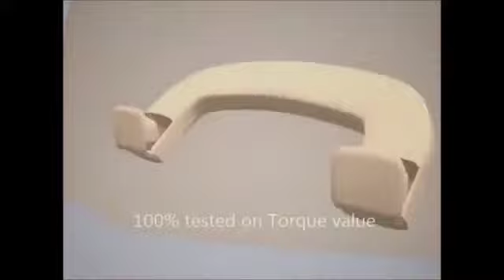Cultraro Automazione Engineering s.r.l. - F series - Small barrel dampers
This damper is used in many application as the grab handles, small and medium lids, storage bins and covers.
The FA series is available in many Torque from 5 to 11 Ncm and many coupling features as FA1,FA2, etc.
Many colours are available and custom colors are possible.
Dimensions: 13Øx16mm.

Cultraro Automazione Engineering s.r.l.